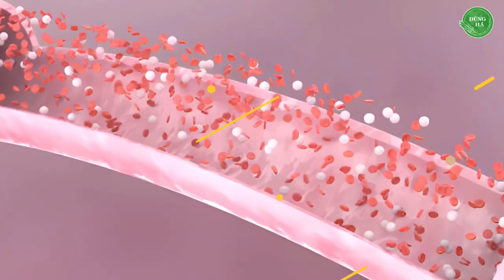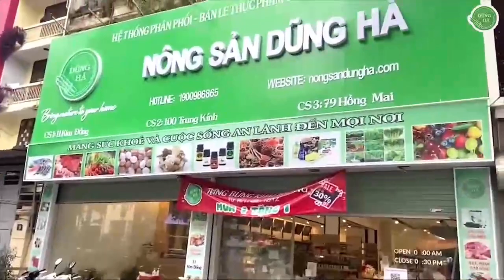Các lợi ích cho sức khỏe của khoai sọ và cách thức sử dụng nó để cải thiện sức khỏe .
Nông sản xanh, cuộc sống an lành - mang sức khoẻ và tương lai đến mọi nơi!
Nông sản Dũng Hà luôn kiểm soát chất lượng đầu vào chặt chẽ, liên kết sản xuất và định hướng bà con nông dân trồng trọt theo phương hướng nông nghiệp bền vững để tạo ra nguồn nông sản không chỉ đảm bảo về chất lượng mà còn đa dạng về sản phẩm, tất cả vì sức khoẻ người tiêu dùng. Chúng tôi không ngừng vươn xa và vững mạnh hơn nữa hướng tới thực phẩm xanh, cuộc sống an lành.
Đừng quên mua Khoai Sọ chất lượng, giá rẻ nhà Nông sản Dũng Hà tại: